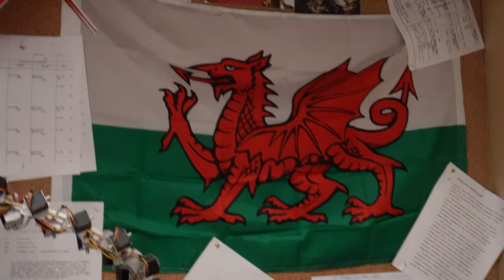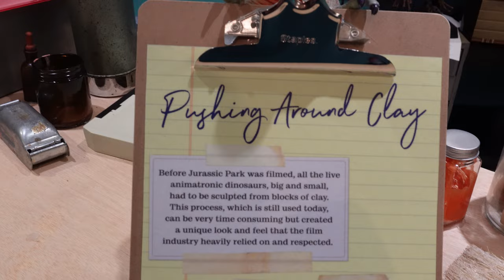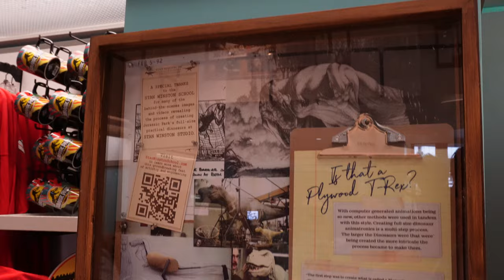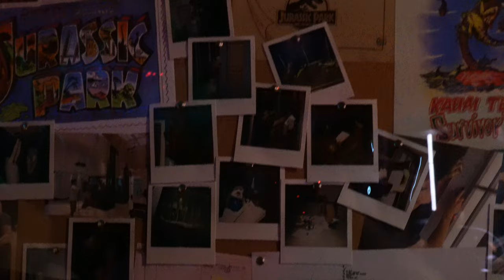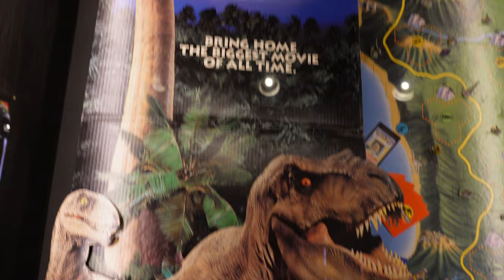From Fossils to Merchandise: The Ultimate Jurassic Park Tribute Store Tour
Come celebrate the 30th anniversary of Jurassic Park with us as we take you on a virtual tour of the Tribute Store at Universal Studios Orlando! Immerse yourself in the world of dinosaurs as you explore the store's themed rooms filled with exclusive merchandise, dinosaur fossils, and props from the iconic film. From t-shirts to plush toys, there's something for every Jurassic Park fan. Don't miss out on this unique experience and grab your piece of history today!

you enjoyed the video or clip!
We will have more uploads in the coming weeks.

Want to support our channel? Well currently the best way to do so is to check out our Creator-Spring Store

Camera Gear:
Camera - Sony ZV-E10
Lense - Sony Kit Lense
Microphone - Deity VMic D4
Tripod - Smallrig 71" Tripod 2-in-1
Quick Mount System - PGYTECH Quick Mount System